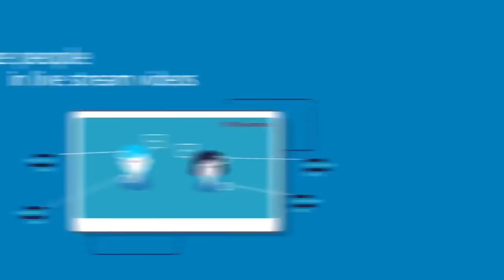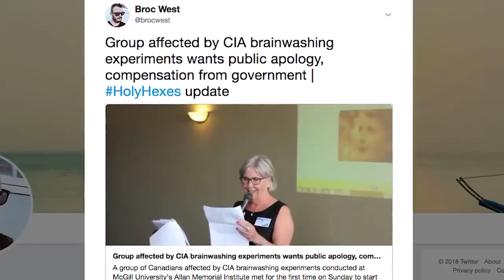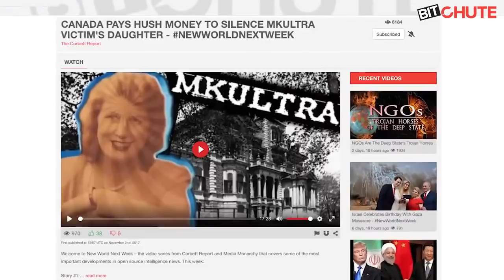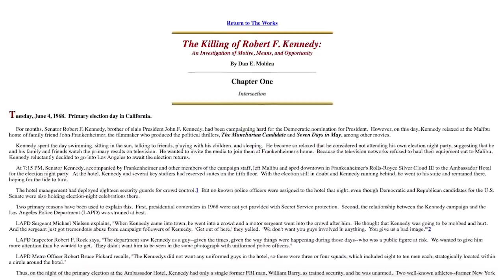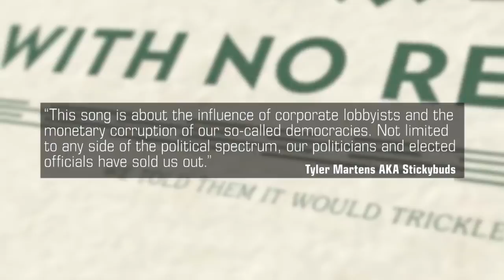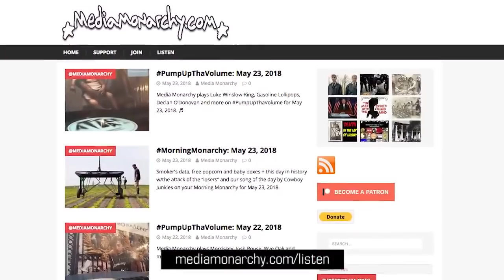Facial Recognition through Amazon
Most important developments in open source intelligence news. Real time detection and notifications of persons